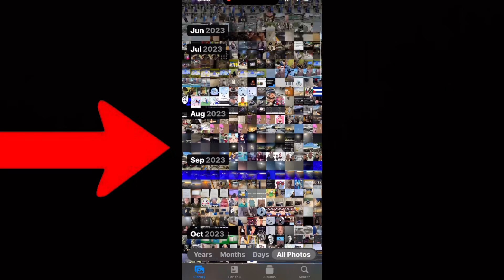A good day of Amtrak ￼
This is probably one of my first railfan videos that I posted in a long ass time
But hope you enjoy the little text shit that I got
Awesome make sure to like and sub￼